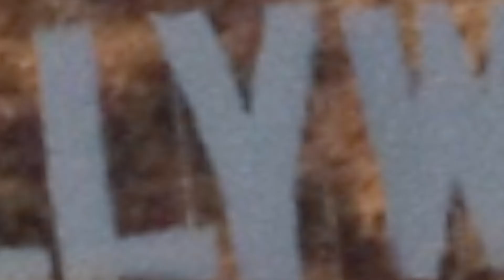Herman Cohen Intro-Sequence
An intro-Sequence for a Herman Cohen documentary.